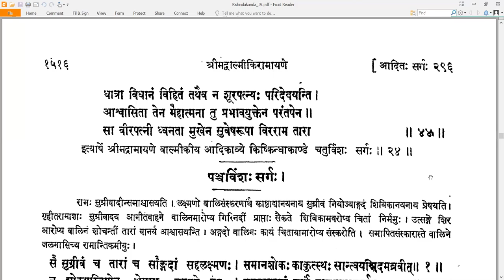24 Valmiki RamayaNam - वाल्मीकि रामायणम् - KishkindhAkAndam किष्किन्धाकाण्डम् Sarga 24 सर्गः २४